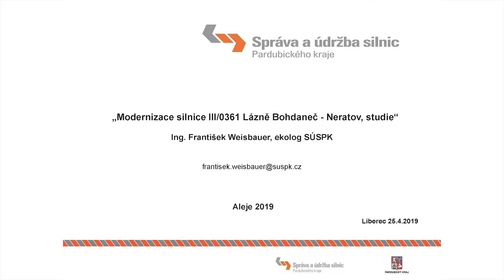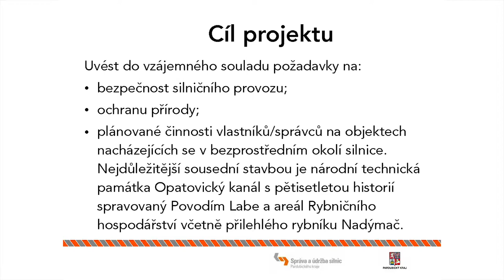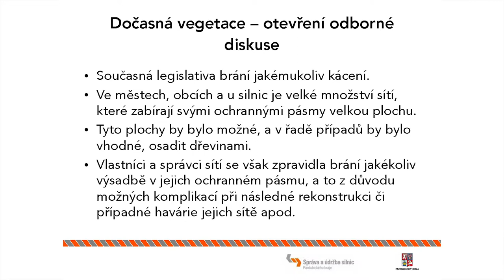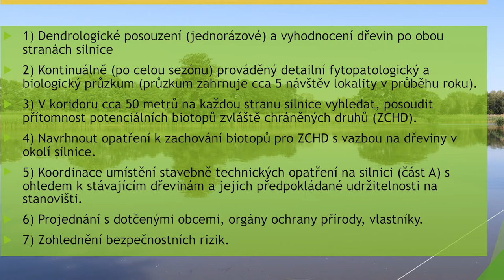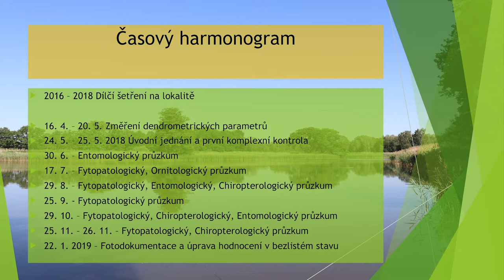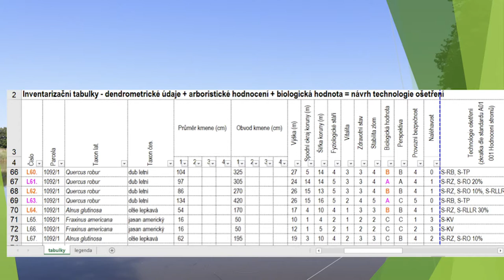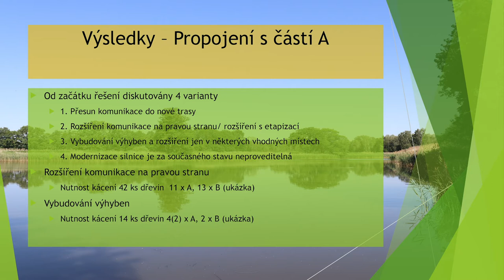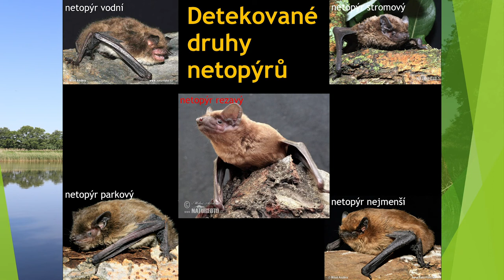František Weisbauer, KSÚS Pardubice a Jiří Rozsypálek, MENDELU :Studie obnovy Neratovské aleje